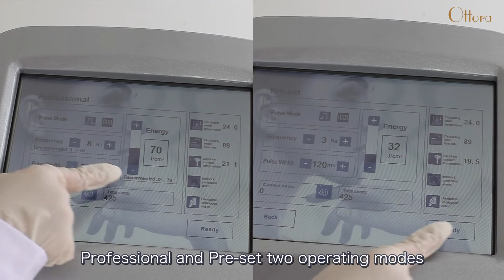808nm diode laser hair removal machine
Best hair removal machine which is suitable for all hair type.